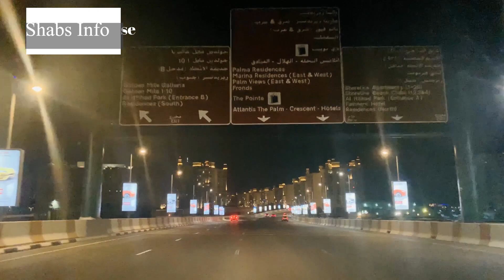Free Entry Stunning Waterfront Destination in Dubai | Latest Waterfront Destination in Dubai Details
Pointe Mall Dubai is a stunning waterfront destination located at the tip of the world-famous Palm Jumeirah in Dubai, United Arab Emirates. With its prime location, Pointe Mall offers breathtaking views of the Arabian Gulf, the iconic Atlantis Hotel, and the Dubai skyline. The mall features a variety of retail shops, dining options, and entertainment venues, including a state-of-the-art fountain show and a dedicated beach area. Whether you're looking to indulge in some retail therapy, enjoy a delicious meal with friends, or simply soak up the sun, Pointe Mall Dubai has something for everyone.

Please press the below link to subscribe to my channel and select "All" from the Bell icon so that you won't miss my uploads and be the first one to view my videos. Tadaaaang. :)
Love You !!!

Links to some of my best videos are given below.